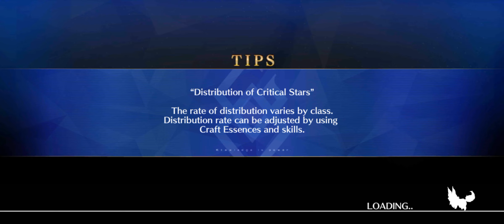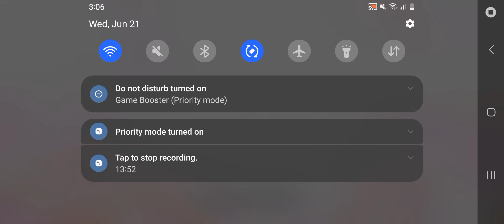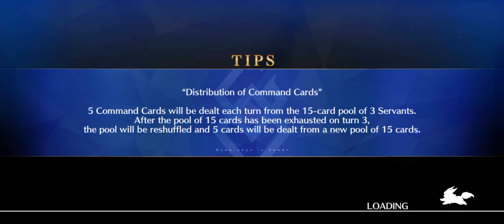Lost Belt 6 Story Campaign Act 2 pt.3